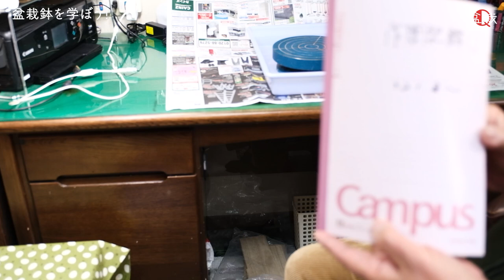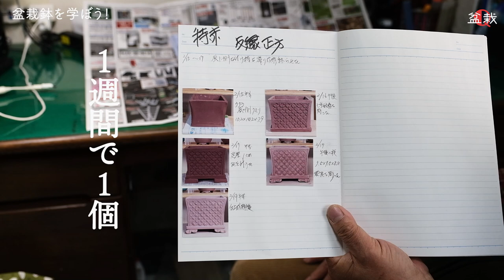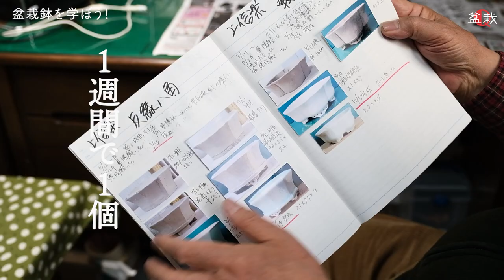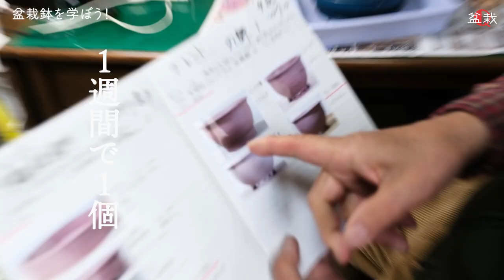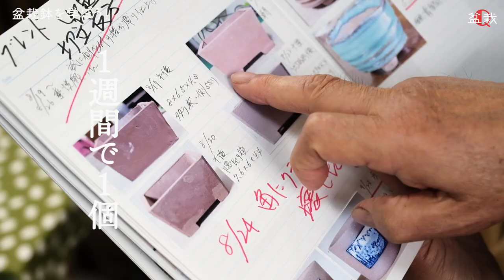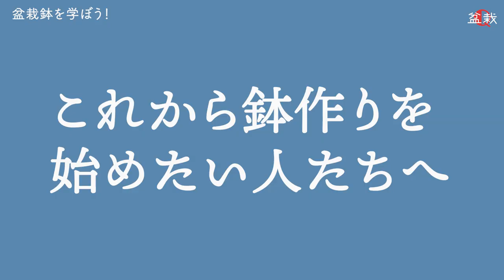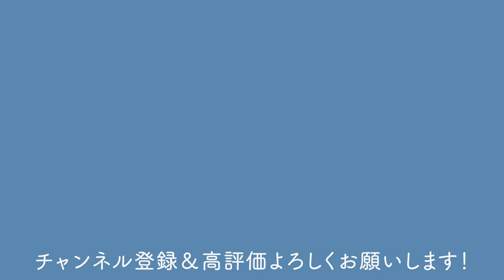【盆栽鉢】独学10年!小鉢作家けんじいさんの鉢作り【盆栽Q】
▼けんじいさんのTwitter